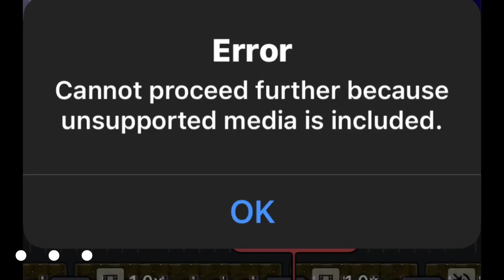Peepa csupo tennis round 92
Bad news Error Unsupported Media (duck

@CubeyTheCubeThatIs17YearsOld is next?